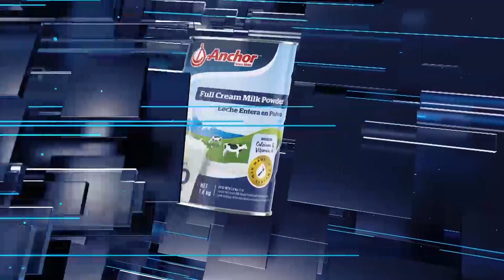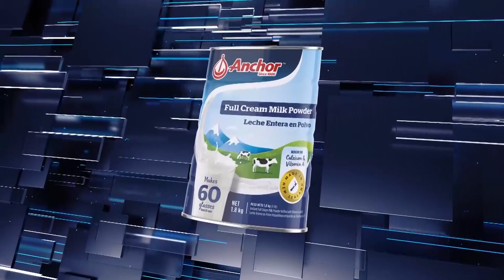LE POINT 04/06/19 Rolphe Papillon & Price Cyprien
LE POINT